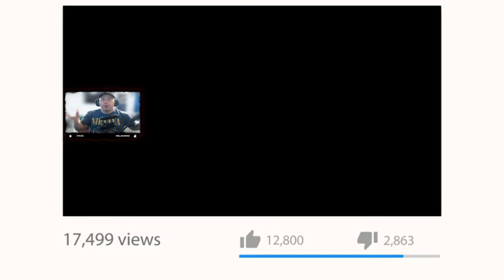Ash And AI Crew VS AI Deadites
Today, I’m going to show you my solo run on Evil Dead The Game. AI vs AI Deadites. Watch to learn what this game is all about and don’t forget to turn on your notifications!